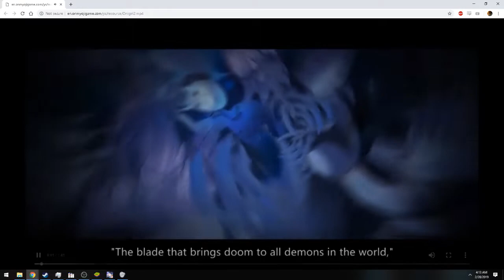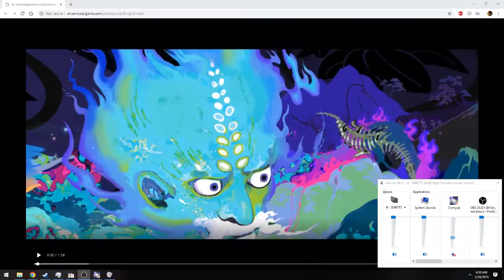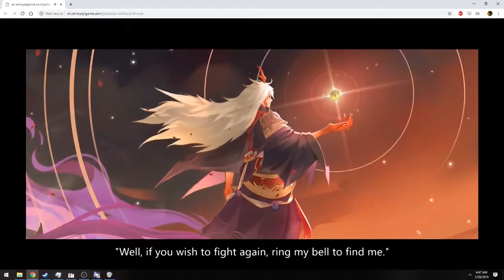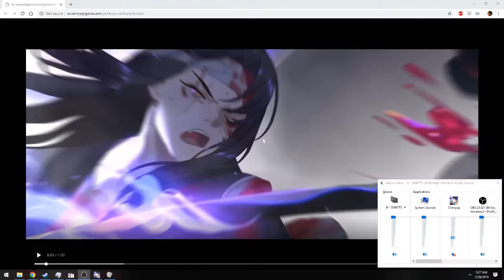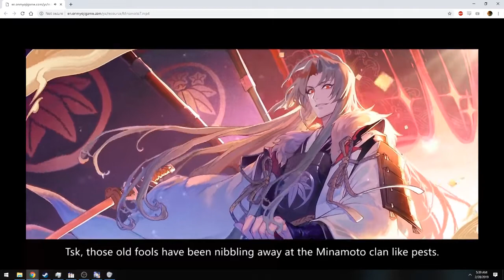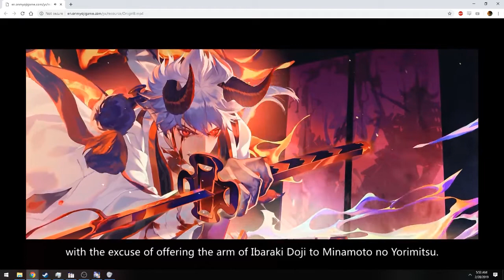Onmyoji - Heian Stories Chapters 1-9